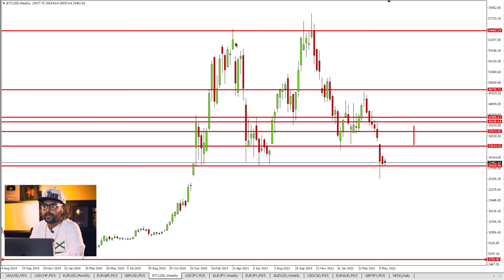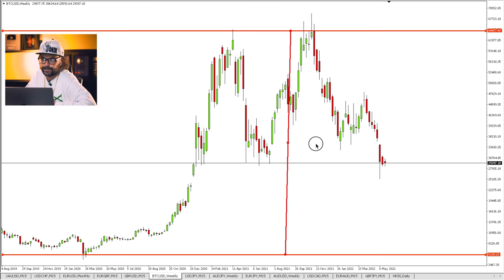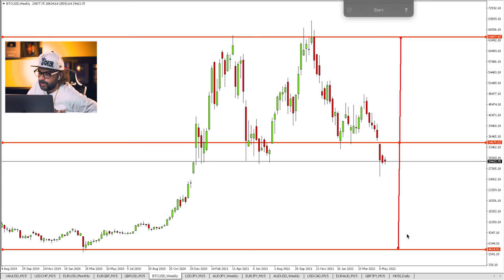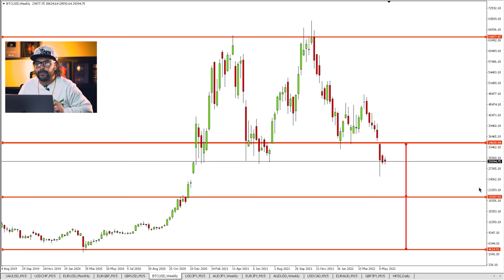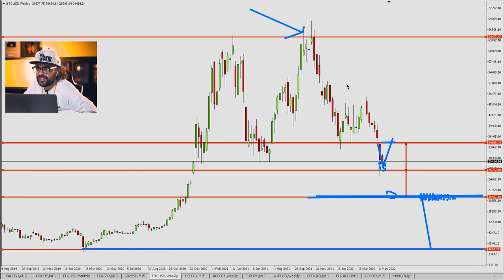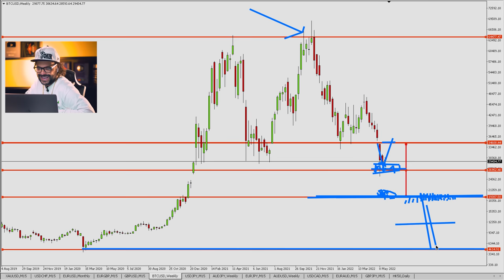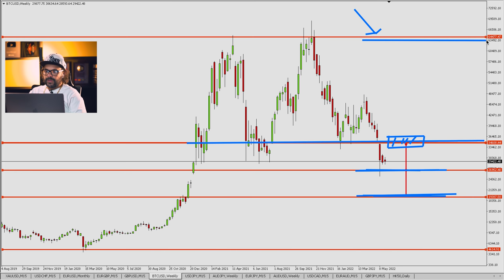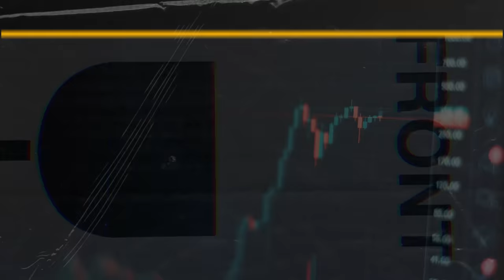CHEGOU A HORA DE COMPRAR BITCOIN?! | FOREX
00:00 - Início
00:05 - Introdução
00:53 - Bitcoin é o seguinte..
02:35 - As principais vantagens da análise
05:35 - Filtrando oportunidades
07:07 - Onde ele pode buscar
11:30 - Regiões de bons preços
13:55 - Se Inscreva no Canal